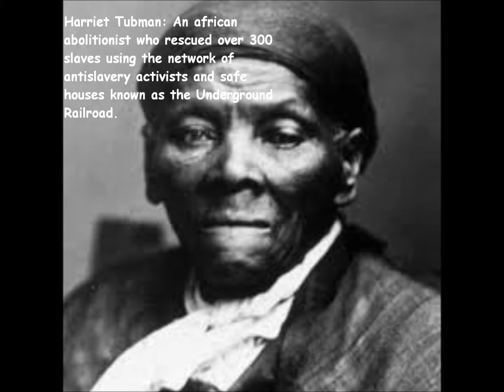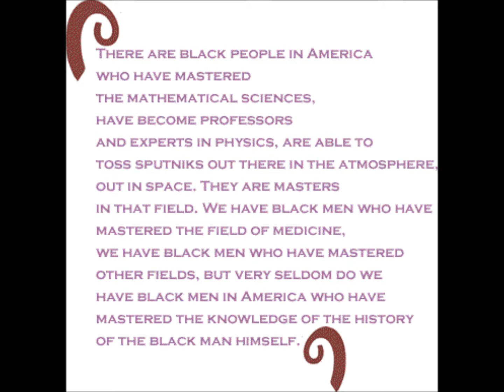Black History Month Movie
A black history movie I decided to make to give a little history on some our great African American ancestors while reading one of my original poems written strictly for black history month. Hope you enjoy!!

***Poem: COPYRIGHTED***